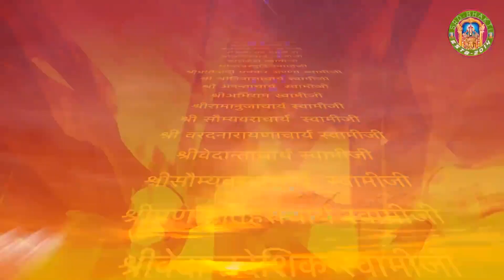Thathva Thrayam तत्व त्रय || Episode 10 - Swami Keshavprapannacharya (Tatwa Traya) ► SRD BHAKTi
emastered